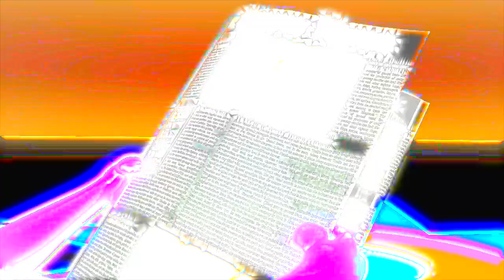NEON && SPARKLY & GLOWING & INVERTY Gummibär REQ VIDOE Arabic Gummy Bear Song